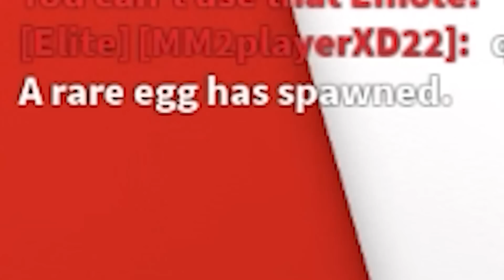TENGO EL HUEVO RARO FRENTE A MI, PERO NO LO PUEDO AGARRAR!! l MURDER MYSTERY 2 l ROBLOX